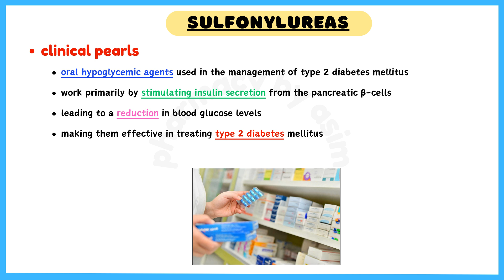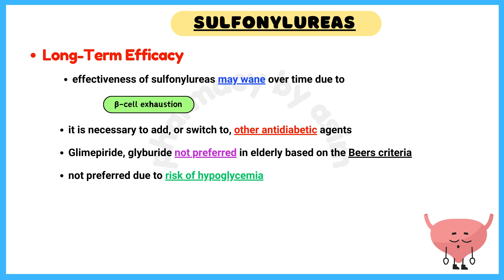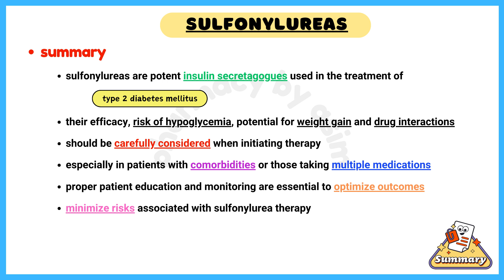Antidiabetic drugs pharmacology, sulfonylureas pharmacology, clinical pharmacology diabetes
✅ Sulfonylureas are a class of oral hypoglycemic agents used in the management of type 2 diabetes mellitus. They work primarily by stimulating insulin secretion from the pancreatic β-cells, leading to a reduction in blood glucose levels.

✅ Mechanism of Action → Stimulate pancreatic beta cells to release insulin.
✅ Common Side Effects → Hypoglycemia, weight gain.
✅ High-Risk Patients → Elderly, renal impairment, liver disease.
✅ Preferred in Renal Impairment → Gliclazide, Glipizide (shorter half-life).
✅ Highest Risk of Hypoglycemia → Glyburide (long half-life).
✅ Metabolism → CYP2C9 (drug interactions possible).
✅ Contraindications → Type 1 diabetes, severe hepatic or renal failure.
✅ Alternative for Hypoglycemia-Prone Patients → Metformin, DPP-4 inhibitors, or SGLT-2 inhibitors.

Chapters:
0:00 - sulfonylureas pharmacology
0:16 - sulfonylureas clinical pharmacology
0:24 - sulfonylureas and hypoglycemia risk
0:44 - sulfonylureas and weight gain
1:05 - sulfonylureas long term efficacy
1:27 - sulfonylureas and renal function
1:45 - sulfonylureas administration time
2:07 - sulfonylureas pharmacology summary

🎯 𝗬𝗼𝘂 𝗰𝗮𝗻 𝗮𝗹𝘀𝗼 𝗷𝗼𝗶𝗻 𝗺𝘆 𝗪𝗵𝗮𝘁𝘀𝗔𝗽𝗽 𝗮𝗻𝗱 𝗧𝗲𝗹𝗲𝗴𝗿𝗮𝗺 𝗴𝗿𝗼𝘂𝗽𝘀 𝗳𝗼𝗿 𝗱𝗮𝗶𝗹𝘆 𝘂𝗽𝗱𝗮𝘁𝗲𝘀 𝗮𝗻𝗱 𝘃𝗮𝗹𝘂𝗮𝗯𝗹𝗲 𝗽𝗵𝗮𝗿𝗺𝗮𝗰𝗼𝗹𝗼𝗴𝘆 𝗶𝗻𝘀𝗶𝗴𝗵𝘁𝘀: